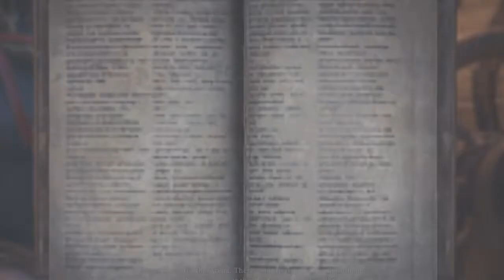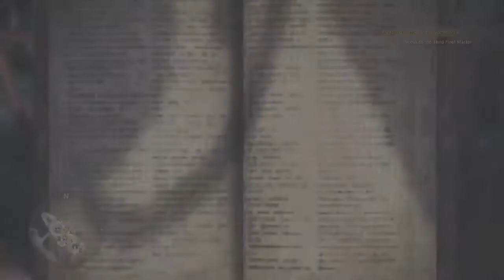Hoshikori Streams | Monster Hunter: World [7] [Ryu Armor 2/2]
Crazy itn't